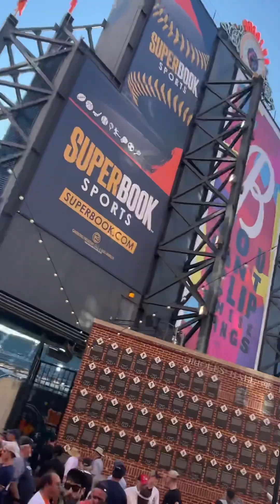A walk up Eutaw Street through Oriole Park at Camden Yards. Let’s go O’s! July 30, 2023 v NY Yankees